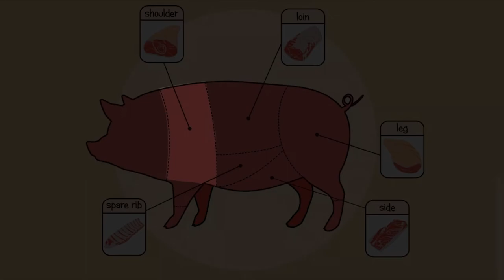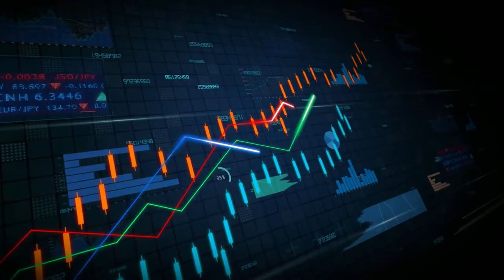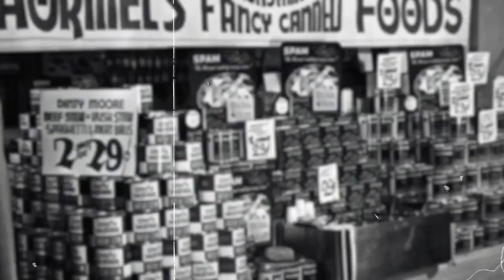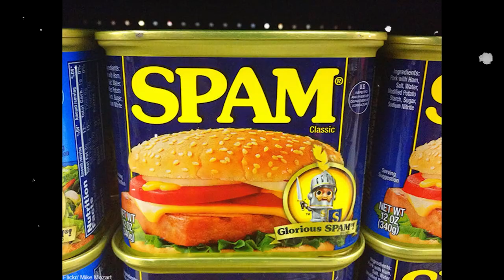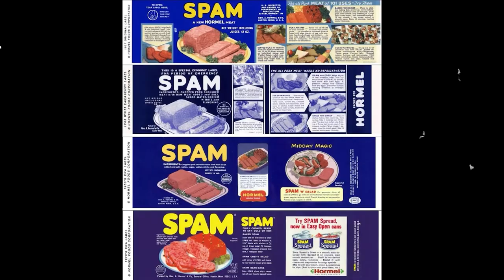A 12-Year-Old Dropout Made Billions On Unwanted Pork Meat - This Is The History Of SPAM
Back in the day, pork shoulder was the most overlooked part that no one ever looked forward to eating. Who could have thought it would become an iconic American meal? George Hormel pork meat, now known as SPAM, rose to prominence after serving soldiers in world war II. This is the story of how SPAM was made.

SPAM is eaten in more than five continents at the time of making this video. But did you know the franchise has a background story that not so many people know? In this video, we will take you through the story of the internationally acclaimed pork meat - SPAM.